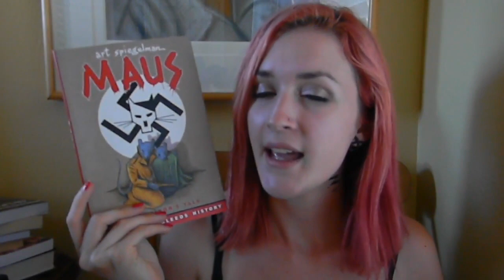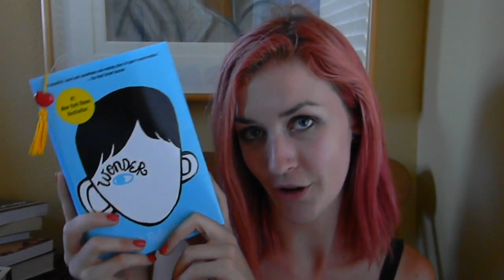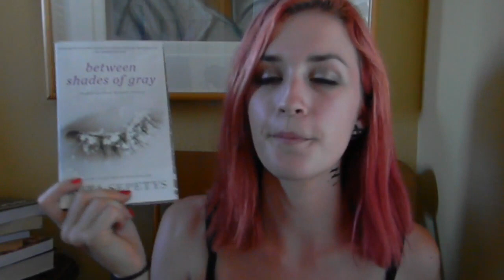BOUT OF BOOKS 8.0 | Day #3